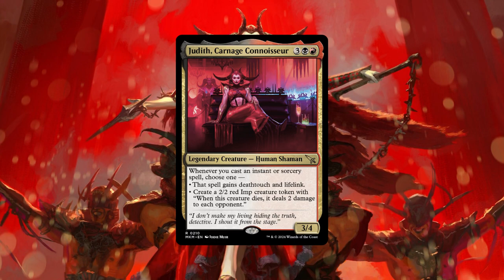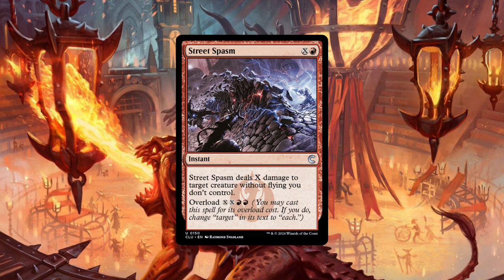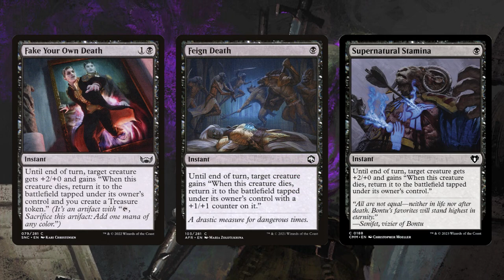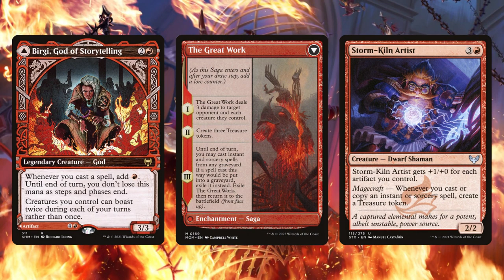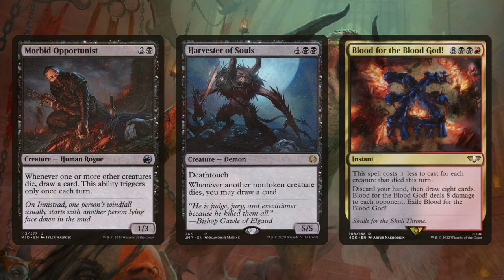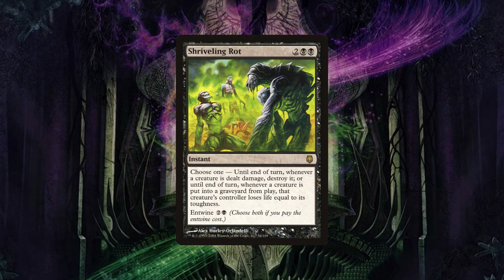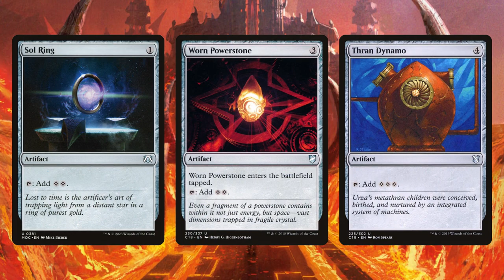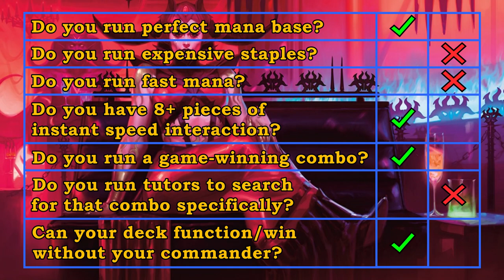Judith, Carnage Connoisseur - EDH Deck Tech | Murders at Karlov Manor MTG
00:00 - Intro
00:42 - Commander Overview
01:42 - Crowd Pleasers
03:26 - Save Judith, Save the World
03:56 - Spell Synergies
05:48 - Lifegain Synergies
06:53 - Win Conditions
07:55 - Mana Rocks & Lands
08:54 - Power Level & Conclusion

This video is unofficial Fan Content permitted under the Fan Content Policy. Not approved/endorsed by Wizards. Portions of the materials used are property of Wizards of the Coast. ©Wizards of the Coast LLC.